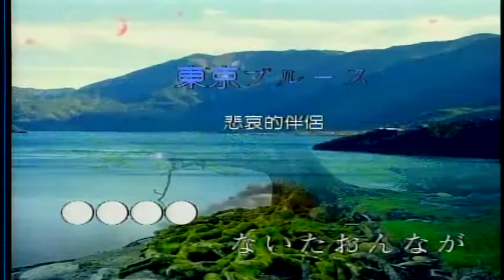悲哀的伴侶-日本曲